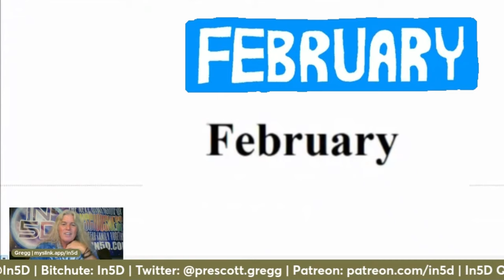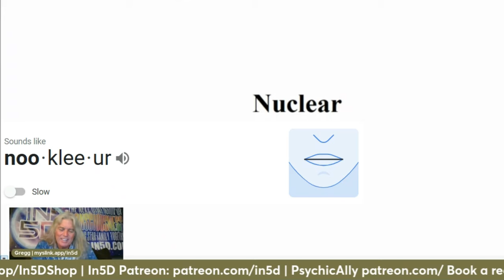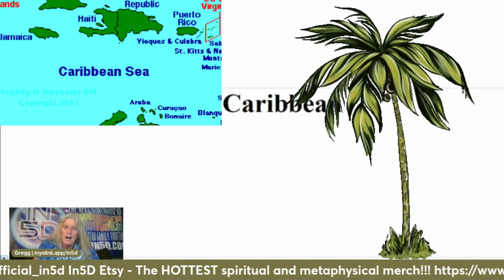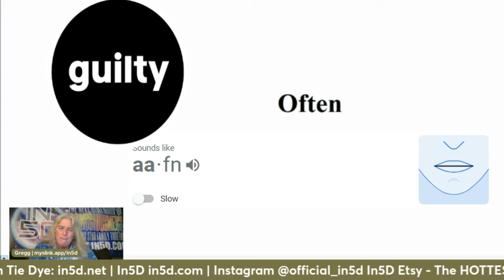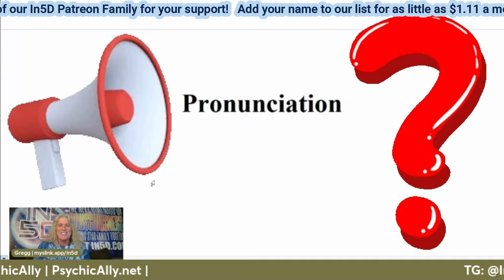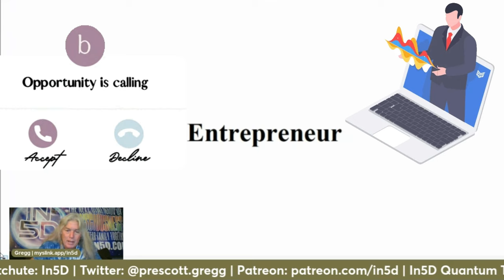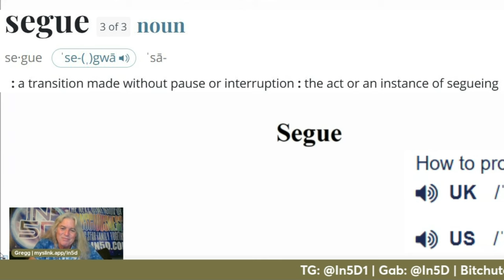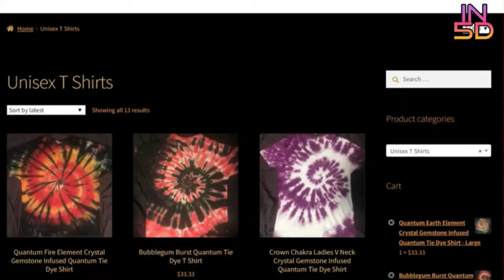Words We Commonly Mispronounce!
There are a number of words that many of us mispronounce every day.  All of these are every day, common words that we all use, but mispronounce. Do you know that the "t" is silent in the word "often"? I do, yet I still occasionally pronounce it with the "t"!